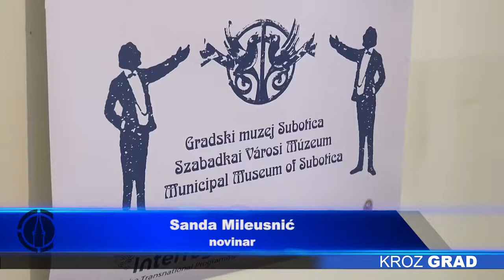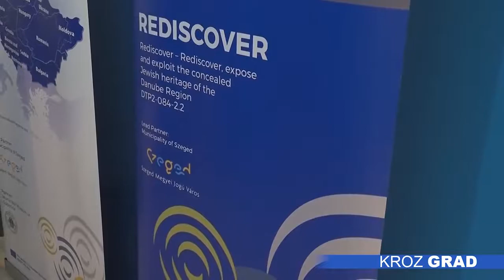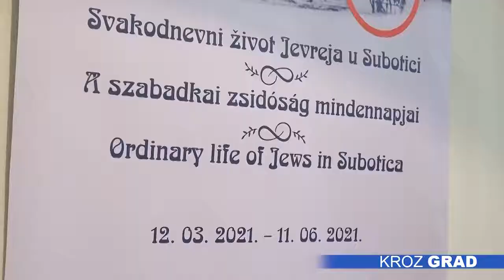Otvorena izložba „Svakodnevni život Jevreja u Subotici“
U Gradskom muzeju otvorena je izložba „Svakodnevni život Jevreja u Subotici“.  Ovu svojevrsnu muzeološku koncepciju pripremili su Dora Hičik, viša bibliotekarka, Čaba Lalić, grafičar i Ljubica Vuković Dulić, istoričarka umetnosti i kustoskinja. Prikazani su delovi zbirke Gradskog muzeja i Istorijskog arhiva koji se odnose na materijalno i nematerijalno jevrejsko nasleđe.

Posetioci će moći da vide doprinos subotičke  jevrejske zajednice kulturnom i privrednom životu grada, a prikazani su i pojedinci  iz raznih sfera društva.

Izložba je deo projekta prekogranične saradnje „Rediscover – ponovno otkrivanje, izlaganje i korišćenje skrivenog jevrejskog nasleđa Podunavlja“, koji je započeo pre tri godine i traje do kraja maja. Do sada je u okviru njega izdata jedna knjiga, dve su u pripremi, radi se i na privlačenju turista, pa je tako kreirana aplikacija, napravljen film, a sve kako bi javnost upoznali sa zaboravljenim elementima jevrejske kulture.

Publika će izložbu moći da pogleda tokom naredna tri meseca, do 11. juna.